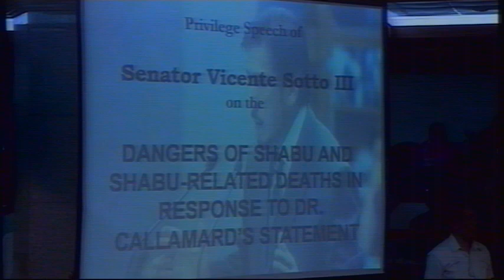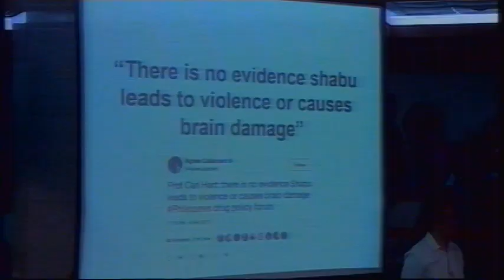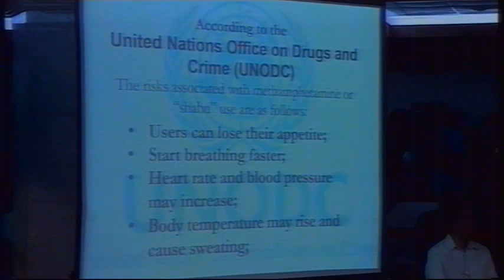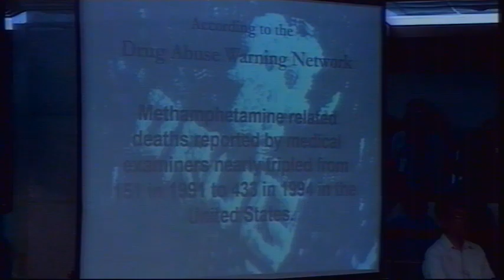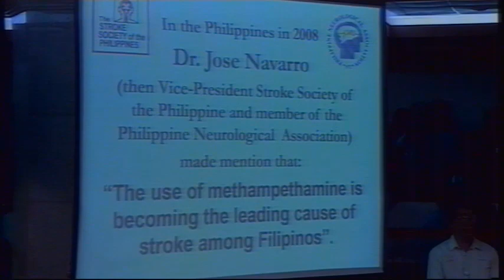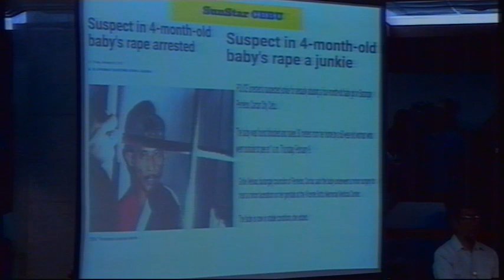Senate Session No. 9 (August 14, 2017)